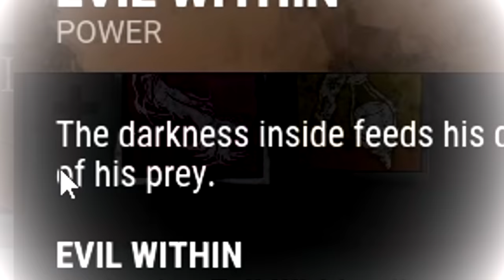DBD: A Toxic Halloween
You wanna see some real speed?